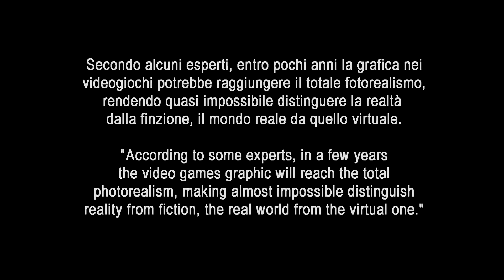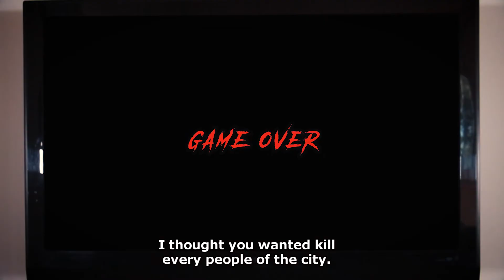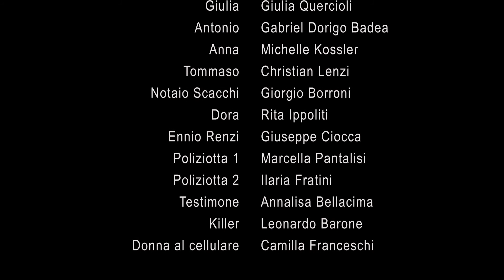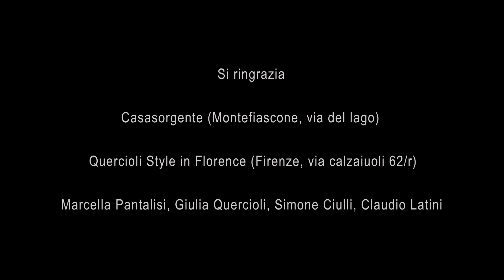È SOLO UN GIOCO - Horror Short Film (English Subtitles)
Scheda del cortometraggio :

Genere           Horror
Durata            18 minuti
Anno              2019
Budget           500 euro
Paese             Italia
Lingua            Italiano

Cortometraggio horror tratto da un racconto di Roberto Ricci.